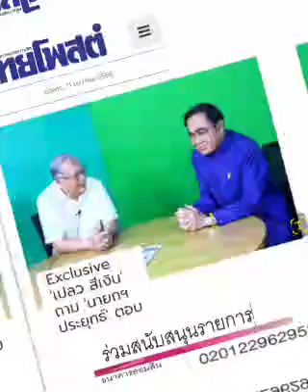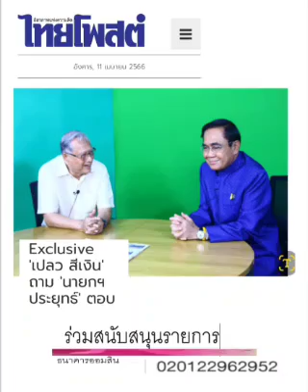" ๒ ป." ผู้ยิ่งใหญ่..นับถือ นับถือ : ๑๒ เม.ย.๖๖, ไทยโพสต์ :พีระพัฒน์ วัฒนาภิรมย์(เสียง)